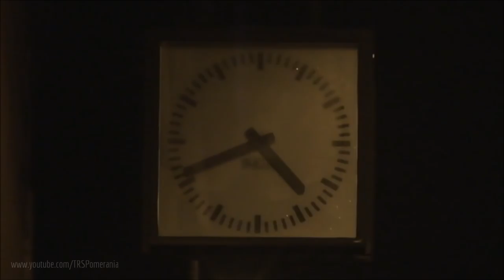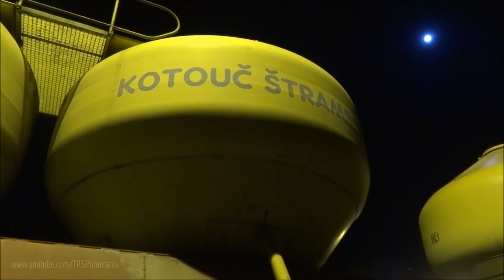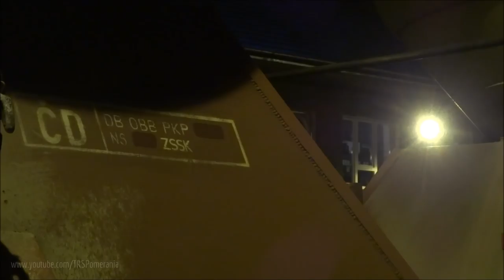Nocna zmiana w Wierzchucinie: w oczekiwaniu na M62 // Night shift in Wierzchucin: waiting for M62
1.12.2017 | Średniometrażowy film z serii na grudniowy wieczór, "pod koc", z gorącą herbatą w domowym, ciepłym zaciszu; w miejscowości Wierzchucin zapadła późnojesienna noc, panuje temperatura ok. 0 stopni, zimny wiatr dodatkowo oziębia ciało, a naokoło huczy wszechobecny bór sosnowy.  Pośród boru leży wielka węzłowa stacja kolejowa, obsługująca cztery kierunki (Kościerzyna, Chojnice, Laskowice, Bydgoszcz). Swoim rozmachem, milcząc, świadczy o niegdysiejszej potędze lokalnej kolei. Na stacji jest czysto, panuje porządek, wszystkie mechaniczne urządzenia SRK są sprawne, oświetlenie, nagłośnienie stacji również, na torze boczym znajduje się skrajnik. Otwarta jest również poczekalnia dla podróżnych. To wszystko potęguje wrażenie dawnych czasów. To właśnie w kierunku tej stacji zmierzać będzie tej nocy pociąg towarowy ECCO rel. Czersk - Chojnice - Maksymilianowo (lok. M62-1843), przepuszczając uprzednio parokrotnie pociągi kursujące między Tucholą, a Bydgoszczą, które w Wierzchucinie dokonują krzyżowań. Osobówkami okazują się zbliżające się do końca służby zespoły MR/MRD, które już niedługo przejdą do historii. Po ostatnim tego dnia szczycie przewozowym, towarowy ruszy z werwą w stronę stacji docelowej, a stacja Wierzchucin, czuwając, uda się w stan spoczynku - oczekiwania na następny dzień pracy...
Pod koniec ujęcia z punktu widzenia nastawniczego. Serdeczne pozdrowienia dla dyżurnych stacji!

1st December 2017 | Featurette 41 mins movie for those cold, dark winter evenings to watch, with thick blanket and hot tea mug in warm insides of the room; in Wierzchucin night has just fell, it’s about 0 degrees Celsius, cold moderate winds add to frosty effect and omnipresent rustle of the forest gives it even more atmospheric feeling of the loneliness and isolation. In between the thick pine forest lies the junction railway station Wierzchucin, connecting for directions (to Chojnice, to Koscierzyna, to Bydgoszcz and to Laskowice Pomorskie). With its silent momentum it indicates the past power of local railway. In spite of being very isolated, the station is tidy and clean, all mechanical semaphores and machinery still operate without hesitation, as well as lights and ancient speaker system, too. On the siding there is an old gauge meter. The waiting-room is functional with heating and lights, ready to serve the passengers. All that make stunning impression of those days that are long gone and away. It is to this very station, that the ECCO freighter hauled by M62-1843 is headed with a service from Czersk to Maksymilianowo, letting the passenger trains pass through first. Passenger DMU’s are MR/MRD Danish sets that will soon cease to operate, too. After last peak evening traffic moment and having all clear way ahead, the freighter blasts into the night, leaving Wierzchucin for good. The station itself shuts down to a coma and waits till next the morning, when it will wake up and come into service yet again as a new hard day of work begins. At the end there are some shots from the stationmaster in the signal box point of view. Enjoy!